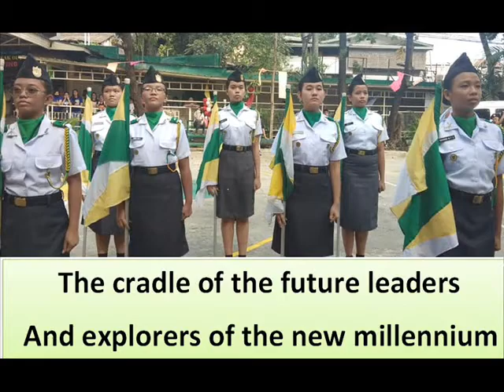Athens Academy Hymn